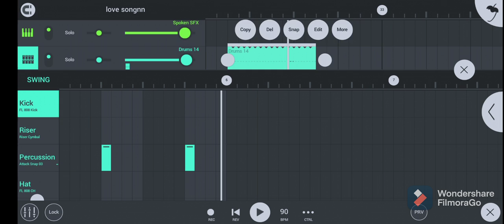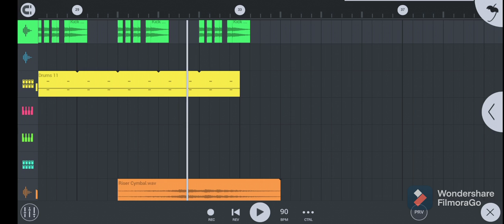How to make melody like.beats in FL studio mobile.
USE EARPHONE/Headphone For better AUDIO QUALITY.
How to make melody like.LAM BHOO beats in FL studio mobile